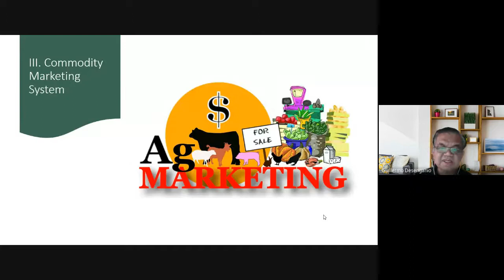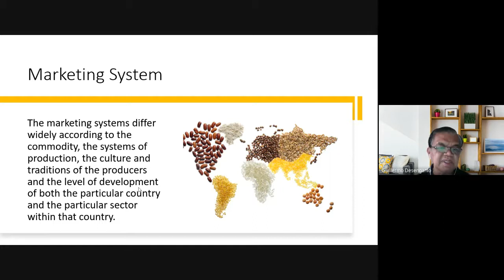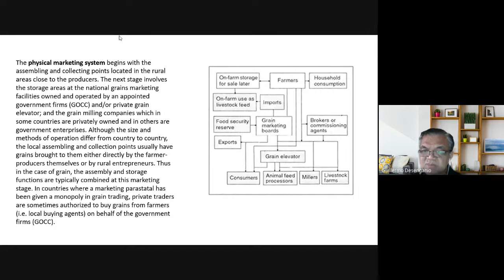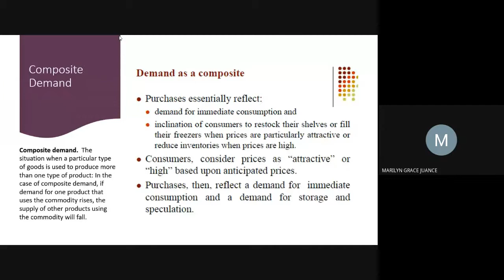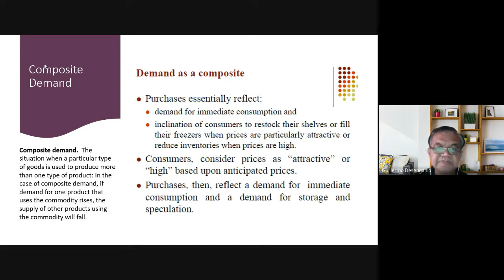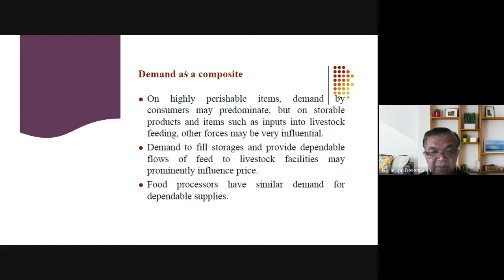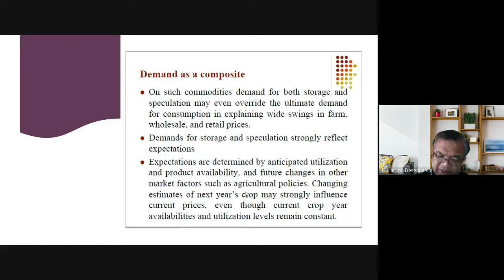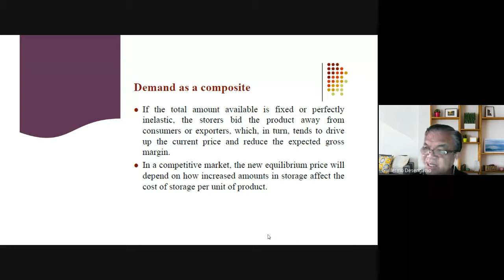Lecture # 6 COMMODITY MARKETING SYSTEM Part 1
The systems approach emphasizes the interdependence and inter-relatedness of all aspects of agri-enterprise, namely: from farm input supply to the growing, assembling, storage, processing, distribution, and ultimate consumption of the product.